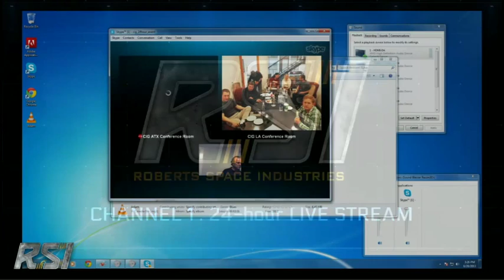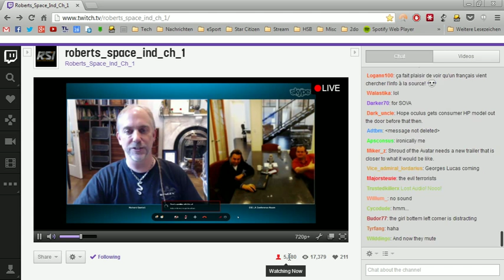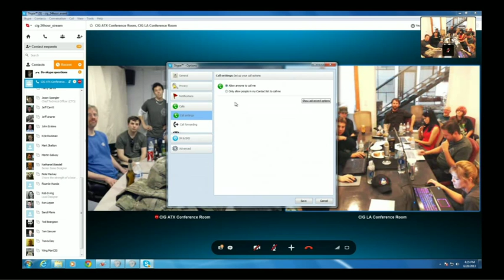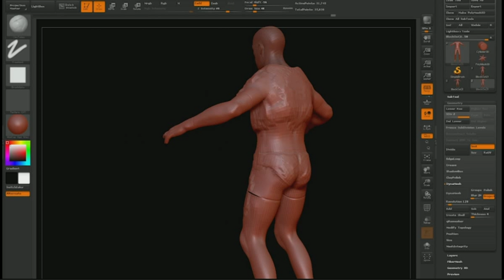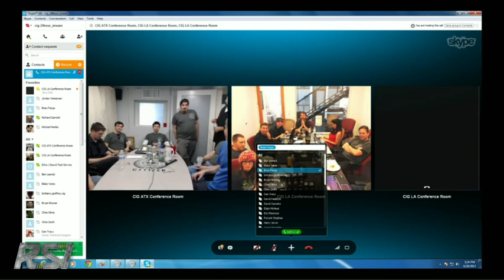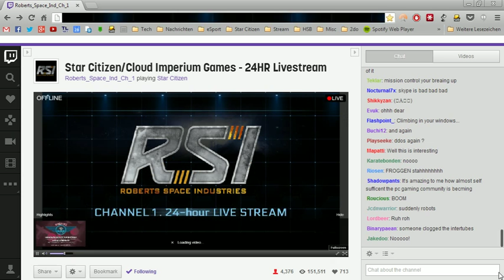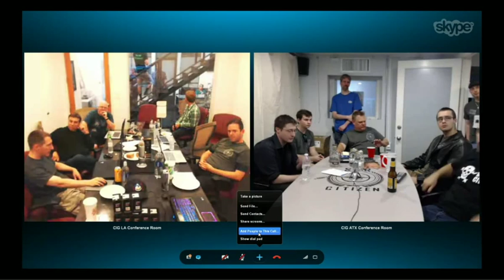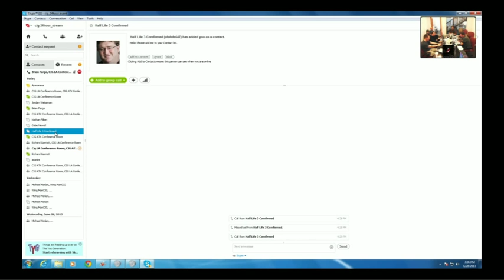Star Citizen Live Stream (Ch1) @ 28 Jun Part 9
For the times not marked below - its just random chat - you can skip it entirely.

06:00 - 07:00 - flight control system. Default Fly by wire, Can be upgraded to switch off etc to do more creative flying (cutoff for Richard Garriot)
07:00 - 38:15 - Richard Garriot chat
38:15 - 41:40 - Mocap discussion with Bryan Brewer
1:18:51 - Dat face!
1:34:30 - 1:43:30 - Character modelling
1:51:35 - 1:53:25 - 300i original commercial
2:20:35 - 2:55:00 - Brian Fargo chat
2:55:00 - 3:01:50 - Banu chat with Chris
3:01:50 - 3:06:20 - Live Banu chat with Chris
3:06:20 - 3:10:20 - Barry Fargo chat continued
3:21:30 - 3:21:50 - Hangar invites wont be avail at launch, but some time after
3:23:35 - 3:24:55 - Economy, what can 1000 credits actually buy you? Sandi has a dummy pit about "it's one s"? Not established yet, just enough to get you started with cargo, fuel...
3:25:00 - 3:26:35 - Vague question about 300i and yearly releases of new ships. Yea may have hull upgrades so a 2949 looks different from a 2952. Not a clear answer.
3:26:50 - 3:30:35 - Connie docking on Idris. Cannot dock ships and fly around. Must be stationary before you dock.
3:30:35 - 3:31:15 - Connie has limited transformation ability (no walker mode hah)
3:32:50 - 3:39:00 - Vanduul overview with Chris
3:40:50 - 3:41:00 - Languages havent been developed for alien races
3:45:15 - 3:45:50 - Humans and Tevaran breath same atmosphere
3:46:00 - 3:49:35 - Nav systems - you start with basics. most well charted known stuff. Most systems wont be charted and require flying/mapping. Exploration info can be sold/traded. Mining sites, bases can be shared/not shared. No need to sell or share, so with JPs, if you find one but dont publicise it to UEE, and someone else comes along and does, you lose bragging rights. Currently 115 systems planned for launch
3:49:45 - 3:52:35 - Event spawning, scalable to size of group,
3:52:40 - 3:53:05 - No ingame recording tool, best use fraps for now.
3:53:05 - 3:53:20 - Will have observation platforms to watch things go on in an area
3:53:20 - 3:54:40 - Gravity - not simulating planets in terms of proper physics. if you get too close to a planet you'll probably be toast.
3:54:40 - 3:55:20 - Playable races other than UEE, later.
3:55:20 - 3:58:30 - Storyline development and expansion. Weekly updates to content. new systems, new mods, weapons, ships, based on events in game. Any player specific events will be on player gravestone. History is updated from player activity.
3:58:45 - 3:59:55 - Player death announcement, piracy hotspot announcements. Sort of planned.